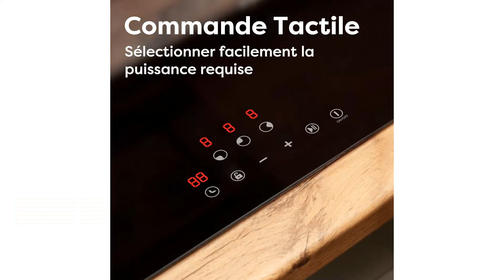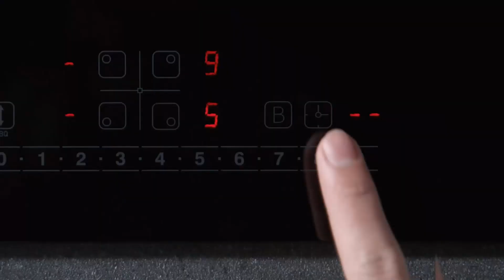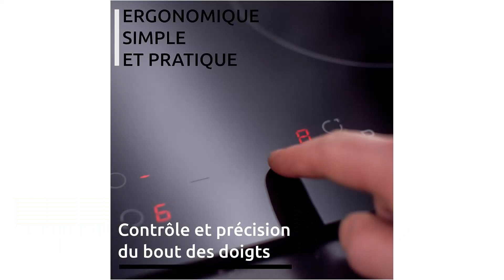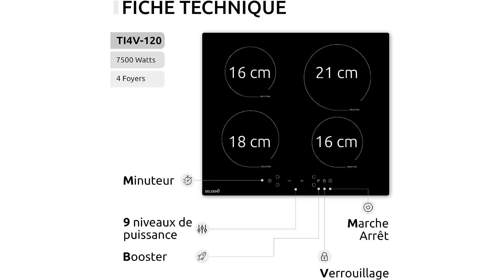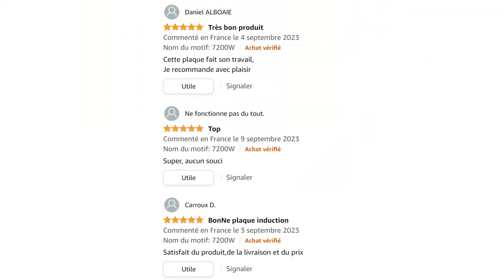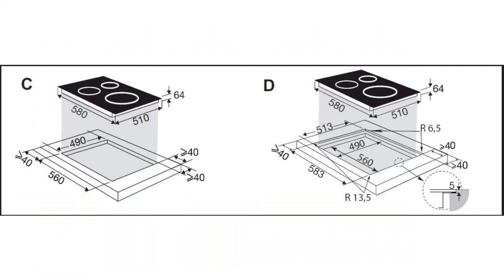TOP 3 : Meilleure Plaque à Induction 2023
⭐Produit n°1 - Plaque à Induction CIARRA
⭐Produit n°2 - Plaque à Induction BELDEKO
⭐Produit n°3 - Plaque à Induction Brandt

Vous recherchez une plaque à induction pour cuisine mais vous ne savez pas laquelle choisir ?

Dans ce comparatif je vous présente le top 3 des meilleures plaques à induction pas cher et à commander chez soi de l'année !

0:00 Quelle plaque à induction choisir ?
0:45 Plaque à Induction CIARRA
2:41 Plaque à Induction BELDEKO
4:13 Plaque à Induction Brandt
5:28 C'est le moment de choisir !